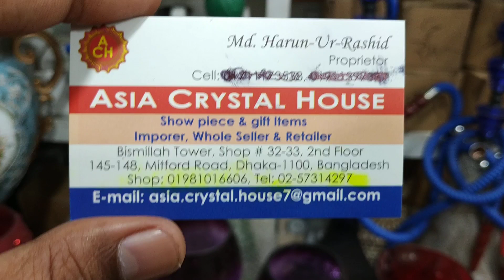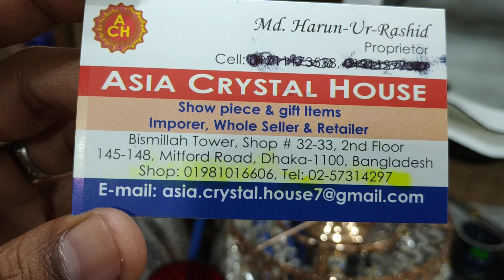চক বাজারের পাইকারি শোপিসের কালেকশন/Chok bazar whole sale showpiece price.